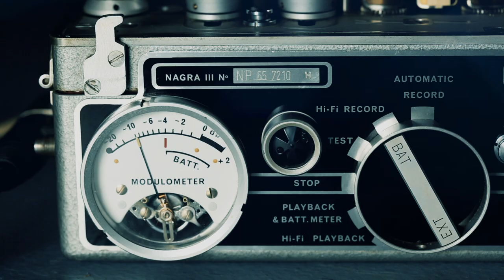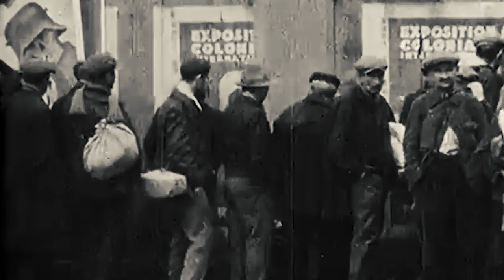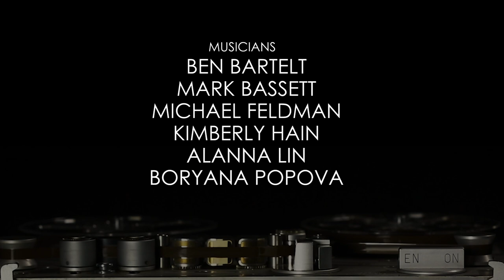SOLVED: Did Paul McCartney Compose This Lost Gem?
2023 Director's Cut with new pics and new footage.

In 2003, The Beatles released a now-out-of-print bonus disc of rehearsals from the Get Back sessions. It featured an excerpt of an abandoned song titled "Paul's Piano Piece". But historians have long regarded this piano piece as a cover version of Samuel Barber's iconic "Adagio For Strings". Tell us what you think.